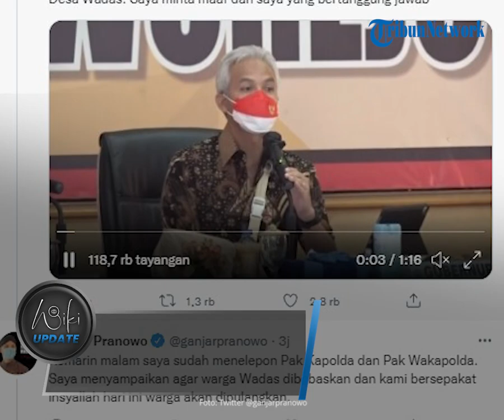Temui Warga Desa Wadas, Gubernur Jateng Ganjar Pranowo Minta Maaf, Merasa Bertanggung Jawab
TRIBUN-VIDEO.COM - Gubernur Jawa Tengah Ganjar Pranowo meminta maaf kepada warga Desa Wadas atas insiden di Purworejo.

Permohonan maaf ini disampaikan Ganjar pasca-penangkapan sejumlah warga Desa Wadas dalam kegiatan pengukuran lahan yang terjadi hari Selasa (8/2/2022) kemarin.

Ganjar mengaku insiden tersebut merupakan tanggung jawabnya.

Permintaan maaf Gubernur Jawa Tengah ini disampaikan saat konferensi pers yang digelar di Mapolres Purworejo, Rabu (9/2/2022).

Ia berujar kejadian tersebut mungkin tidak nyaman bagi para warga Wadas.

Selain itu, Ganjar juga meminta maaf terkait aparat kepolisian yang diterjunkan justru tidak betul-betul mengamankan lokasi.

Ganjar Pranowo mengaku telah berkomunikasi dengan pihak kepolisian untuk memantau perkembangan di Purworejo, khususnya di Wadas.

"Saya ingin menyampaikan minta maaf kepada seluruh masyarakat Purworejo dan wabil khusus kepada masyarakat di Desa Wadas," kata Ganjar Pranowo dalam konferensi pers, Rabu (9/2/2022).

Dalam kesempatan tersebut, orang nomor satu di Jawa Tengah juga menemui sejumlah warga Desa Wadas, Kecamatan Bener, Kabupaten Purworejo untuk menjelaskan duduk perkara rencana pembangunan waduk atau Bendungan Bener.

Ganjar menyebut, ini merupakan salah satu proyek strategis nasional pemerintah pusat.

Ganjar menegaskan dirinya prihatin atas peristiwa yang terjadi di Wadas pada Selasa (8/2/2022), termasuk mengenai adanya sejumlah warga yang diamankan oleh polisi.

Terkait dengan hal itu, Ganjar sudah meminta kepolisian untuk membebaskan warga.

Seperti diketahui, 23 orang ditangkap polisi saat pengukuran lahan untuk pembangunan proyek Bendungan Bener di wilayah Desa Wadas, Kabupaten Purworejo, Jawa Tengah, Selasa.

Kepala Bidang Humas Polda Jawa Tengah Kombes Iqbal Alqudussy mengungkapkan, puluhan orang diamankan oleh anggota Polsek Bener, Kabupaten Purworejo, lantaran diduga hendak bertindak anarkistis.

"Pada saat pengukuran, ada 23 orang yang diamankan. Saat itu mereka membawa senjata tajam, memprovokasi, serta membuat friksi dengan pihak lain, yaitu pihak yang pro pembangunan (waduk)," terang Iqbal dalam keterangan pers di Mapolres Purworejo, Selasa (8/2/2022).